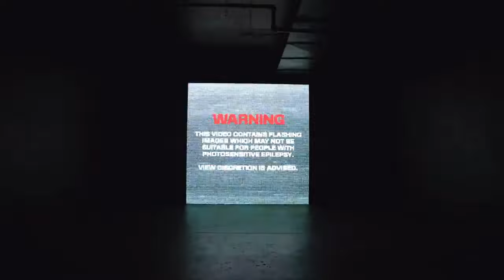NEFFEX Songs🔥Top Songs🔥Copyright Free Music🤩 Part - 4